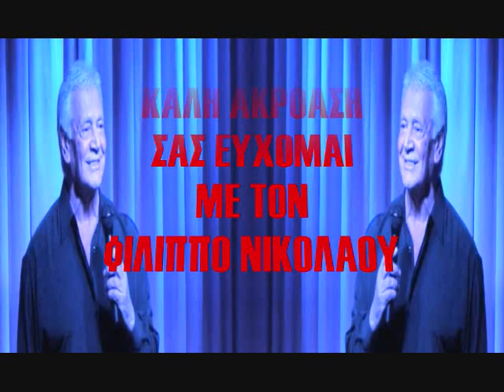ΦΙΛΙΠΠΟΣ ΝΙΚΟΛΑΟΥ ΜΕΓΑΛΕΣ ΕΠΙΤΥΧΙΕΣ ΝΟ 2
ΕΝΑ ΚΕΦΑΛΑΙΟ ΤΗΣ ΕΛΛΗΝΙΚΗΣ ΜΟΥΣΙΚΗΣ
ΦΙΛΙΠΠΟΣ ΝΙΚΟΛΑΟΥ  ΜΕΓΑΛΕΣ ΕΠΙΤΥΧΙΕΣ

ΦΙΛΙΠΠΟΣ ΝΙΚΟΛΑΟΥ
ΜΕΓΑΛΕΣ ΕΠΙΤΥΧΙΕΣ ΝΟ / 2

1. ΜΙΑ ΚΑΡΔΙΑ ΓΙΑ ΣΕΝΑΝΕ.
2. ΟΤΑΝ.
3. ΦΥΛΛΑ ΦΘΙΝΟΠΩΡΙΝΑ.
4. ΠΟΙΟΣ ΘΑ ΜΠΟΡΟΥΣΕ.
5. ΜΙΑ ΖΩΗ ( ΜΑΙΡΗ ΑΛΕΞΟΠΟΥΛΟΥ ).
6. ΘΥΜΑΜΑΙ.
7. ΤΟΤΕ ΠΕΣ ΠΩΣ ΔΕ ΜΕ ΘΕΣ.
8. ΔΕΣ ΠΩΣ ΕΓΙΝΕ Η ΖΩΗ.
9. ΠΑΡΕ, ΠΑΡΕ, ΠΑΡΕ ΜΕ.
10. ΜΑΗ ΜΟΥ.
11. ΑΥΤΟ ΤΟ ΚΑΤΙ ΣΤΗ ΖΩΗ.
12. ΟΧΙ ΔΕ ΓΙΝΕΤΑΙ.
13. ΛΟΓΙΑ, ΛΟΓΙΑ, ΛΟΓΙΑ.
14. ΟΠΟΥ ΕΓΩΙΣΜΟΣ.
15. ΜΗ ΦΕΥΓΕΙΣ ΜΕ ΤΗΝ ΠΑΓΩΝΙΑ.
16. ΕΞΟΔΟΣ ΚΙΝΔΥΝΟΥ.

ΦΙΛΙΠΠΟΣ ΝΙΚΟΛΑΟΥ
ΜΕΓΑΛΕΣ ΕΠΙΤΥΧΙΕΣ ΝΟ / 1

1. ΑΛΟΙΜΟΝΟ ΜΟΥ.
2. Η ΑΓΑΠΗ ΣΟΥ ΜΕ ΚΑΙΕΙ.
3. ΝΑ ΠΕΡΝΑΓΑΜΕ ΚΑΛΑ.
4. Ε ΡΕ ΚΑΙ ΝΑ΄ΧΑΜΕ.
5. ΜΕΓΙΕ ΜΕΛΕ.
6. ΜΕ ΤΗΝ ΠΡΩΤΗ ΣΤΑΛΑ.
7. Η ΤΩΡΑ Η ΠΟΤΕ.
8. ΑΣΕ Τ΄ΑΣΤΕΙΑ.
9. ΜΟΥ ΧΡΩΣΤΑΣ ΔΕ ΣΟΥ ΧΡΩΣΤΑΩ.
10. ΜΑΚΑΡΙ.
11. ΨΥΧΟΥΛΑ ΜΟΥ ΔΥΟ ΛΟΓΙΑ.
12. ΜΑΙΡΗ ΑΝΟΙΞΕ ΤΗΝ ΠΟΡΤΑ.
13. ΛΙΓΗ ΤΥΧΗ ΝΑ΄ΧΑ.
14. ΚΑΠΟΤΕ.
15. ΘΑ ΣΕ ΠΕΡΙΜΕΝΩ ΠΑΝΤΑ.
16. ΣΤΟ ΑΔΕΙΟ ΜΟΥ ΠΑΚΕΤΟ.

ΦΙΛΙΠΠΟΣ ΝΙΚΟΛΑΟΥ
ΔΙΑΧΡΟΝΙΚΟΣ ΚΑΙ ΩΡΑΙΟΣ
ΣΑΣ ΕΥΧΟΜΑΙ ΚΑΛΗ ΑΚΡΟΑΣΗ.